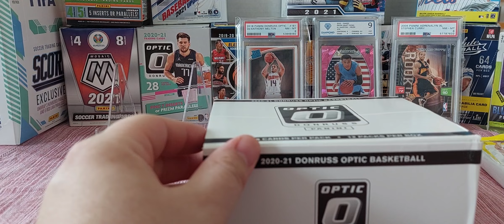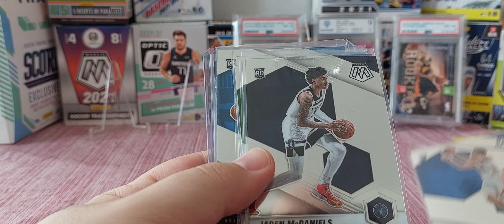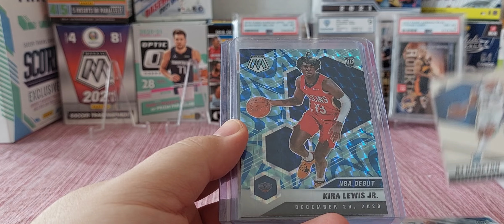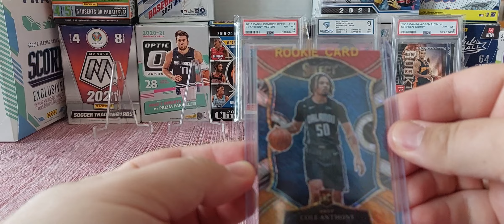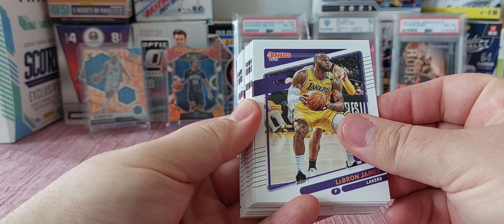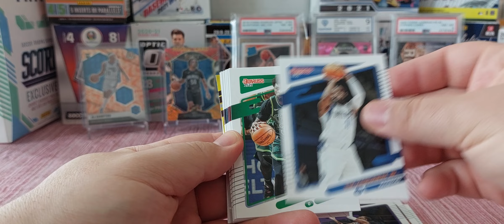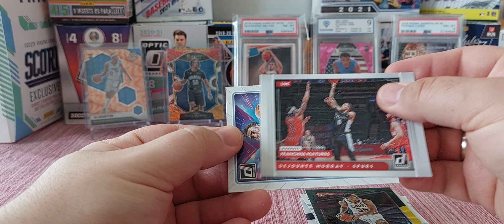Teil 2 Mailday Break & Donruss Fatpack 21-22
Upload jeden Sonntag

Schaut auch mal hier vorbei: Instagram

Falls Ihr Interesse an den Karten aus dem Break habt meldet Euch an und schreibt mir dort eine PN oder über Instagram.